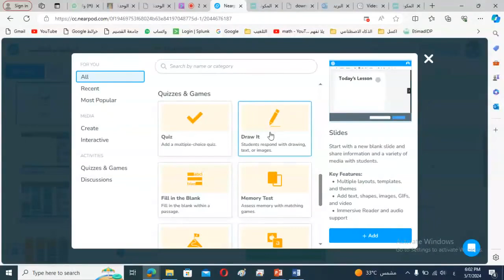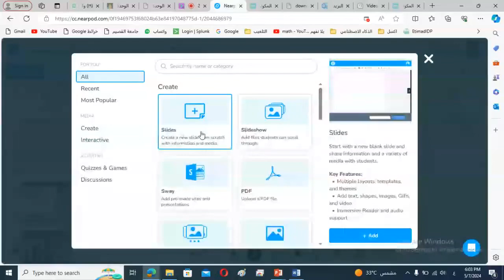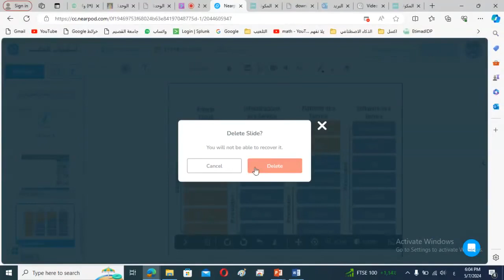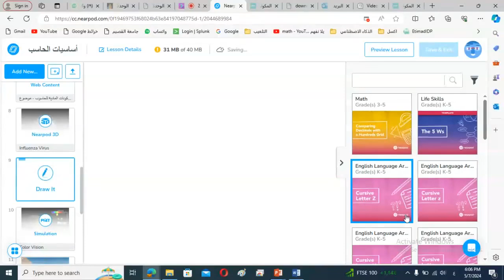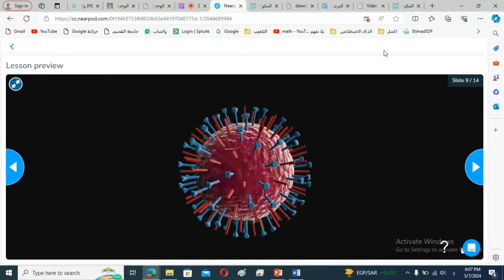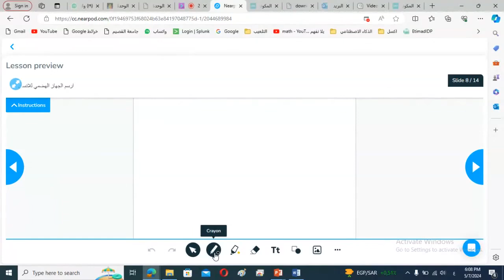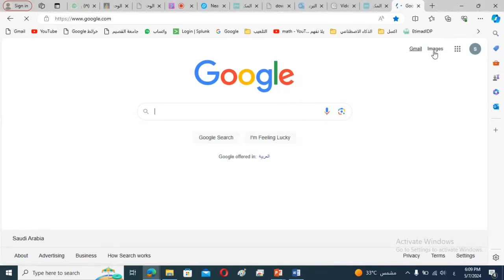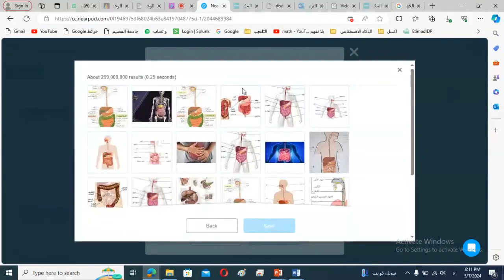11- تصميم الدروس التفاعلية باستخدام تطبيق Nearpod